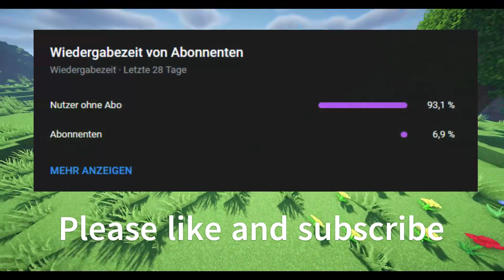CubeCraft (Bedrock) (RTX) Lucky Blocks Solo,Normal Full gameplay (only leather chestplate)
Hey guys !
( THANKS !!! )

Texture pack : Nebula 32x
Rtx Shader : Vanilla RTX v1.7.8 (Release)